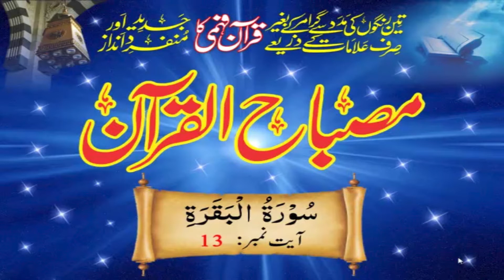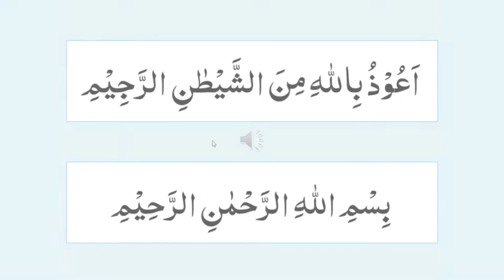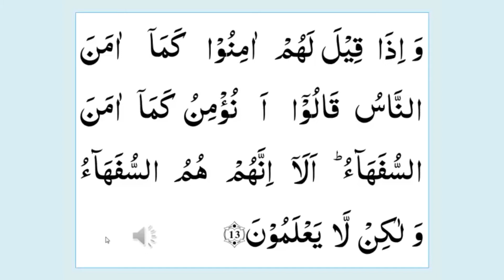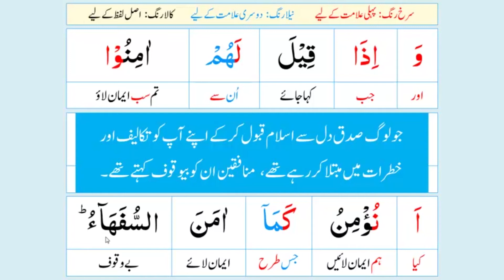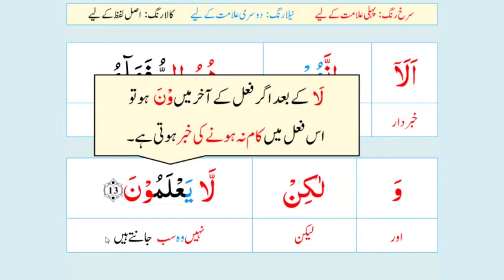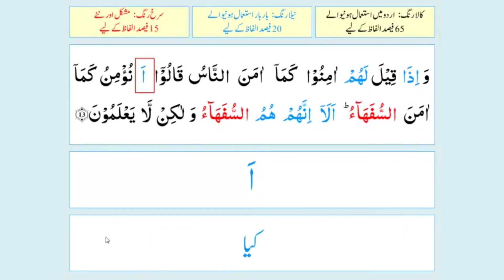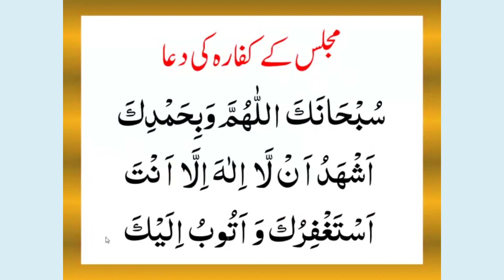Lesson-07 Al-Baqarah 13 | Misbah-ul-Quran مصباح القرآن | Quran Word to Word Urdu Translation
Download link Misbah-ul-Quran Para-01 PDF

Bait-ul-Quran: Understand Quran in a new and distinct way using signs with the help of only three colors without Arabic grammar. Breakup of Quran words into its various components separately with the help of colors, with which a reader can completely and easily understand each word without the help of a tutor.

قرآن فہمی کو آسان تر بنانے کےلیے پروفیسر عبدالرحمٰن طاہر نے ’مفتاح القرآن‘ اور ’مصباح القرآن‘ کے نام سے جدید اور منفرد نظام متعارف کرایا۔ اس کے بعد انھوں نے زیر نظر کتاب کی صورت میں اسی طریقہ کار پر مبنی ایک ایسا شارٹ کورس مرتب کیا ہے جو عام لوگوں کو قرآن فہمی کی طرف راغب کرنےاور سکولوں اور کالجز کے طلبہ و طالبات کو ان کے ترجمہ قرآن کےنصاب کو آسان طریقے سے سمجھانے میں ان کی مدد دے گا۔ اس میں ’مفتاح القرآن‘ میں پیش کردہ بعض ضروری علامات کو بیان کیا گیا ہے،طوالت سے بچنے کے لیے قرآنی آیات کو ختم کر کے علامات والی قرآنی مثالوں کو ذکر کیا گیا ہے۔ ہر سبق کے آخر میں اس جدید طریق سے نماز کا ترجمہ سمجھانے کے لیے نماز کے اسباق کو بھی شامل کیا گیا ہے۔ آخر میں علامات کو رنگ دے کر چند منتخب آیات بطور نصاب درج کی گئی ہیں اور ان آیات کو پڑھنے کا جدید طریقہ سمجھانے کے لیے نمونے کے دو سبق درج کر کے اساتذہ کی رہنمائی کی گئی ہے